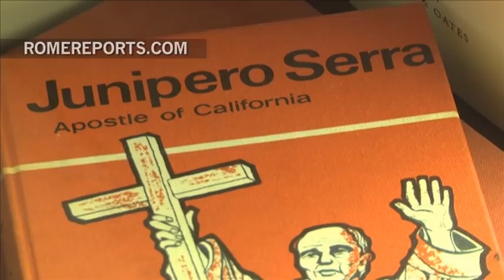Pope visits American seminarians, celebrates Mass in honor of Junipero Serra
The Pope left the Vatican for a few hours, to celebrate Mass at the North American College in Rome.